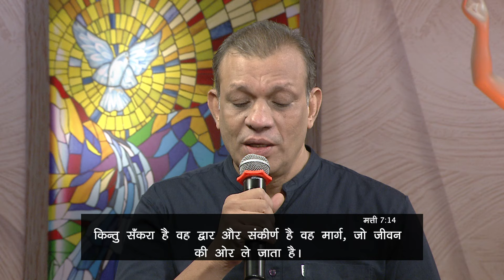ASHIRWAD KI VARSHA | Epi 36 | 23 APRIL | Divine Retreat Centre Goodness TV